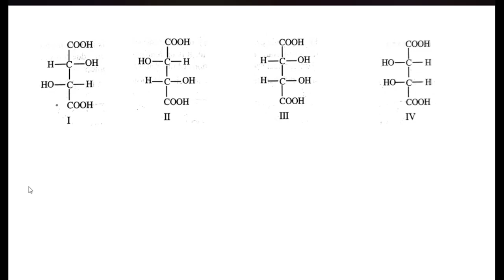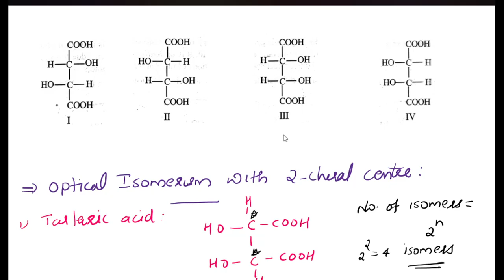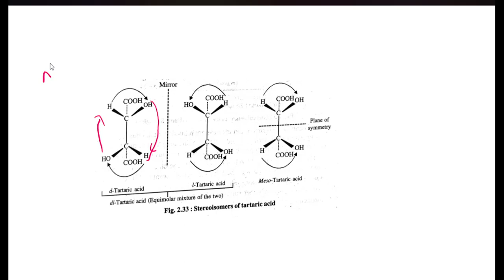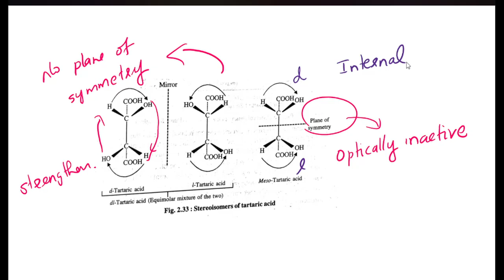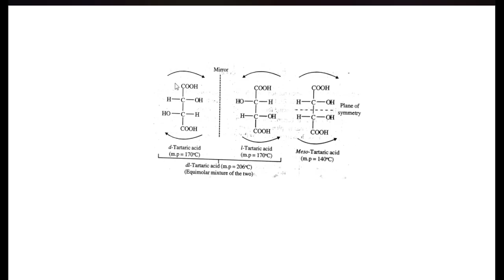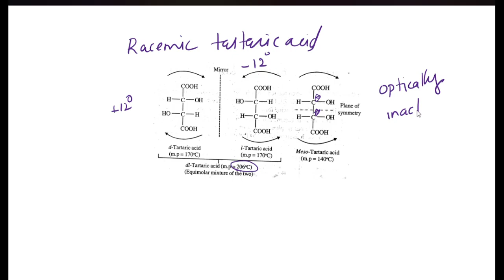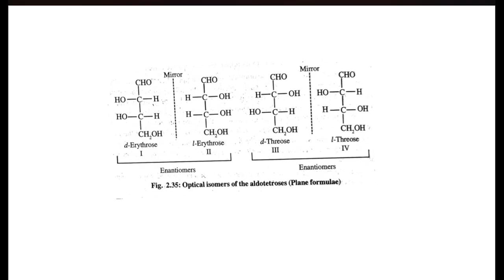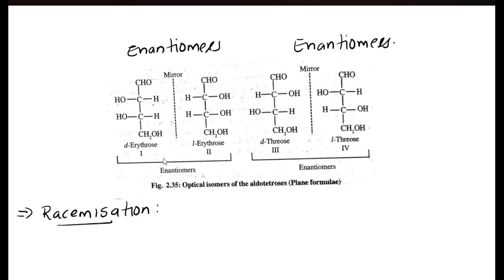Stereochemistry / Optical Isomerism Of Compounds With Two Chiral Centres/ Calicut University